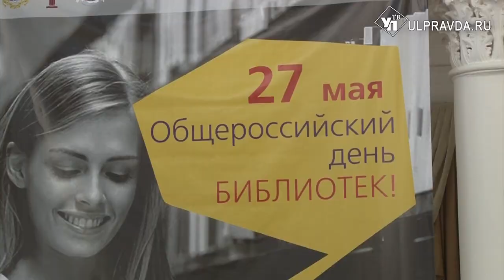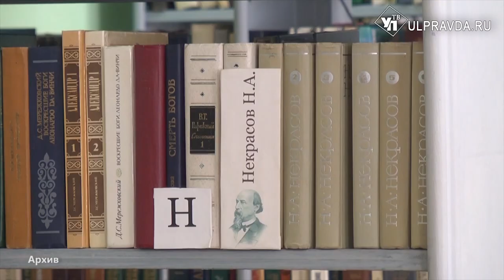25 мгновений истории. Всероссийский день библиотекаря отметили в Ульяновске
Хранители фолиантов отмечают профессиональный праздник. День библиотекаря в Ульяновске начался с мероприятия, на которое приглашены лучшие специалисты и первые лица области.